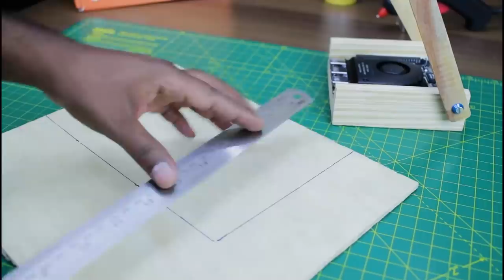how to make a Gaming PC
Learn- How you can make a High-Performance PC with Lattepanda Alpha

2. 10 inch LCD Display
4. Keyboard-
5. Plywood etc.